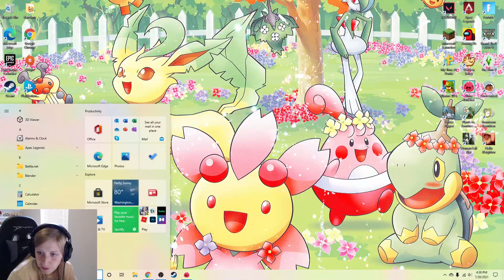RANCHING THE SLIMES!